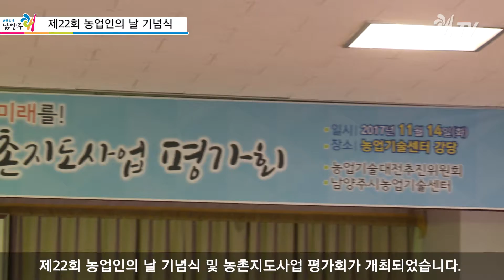[쾌TV] 제22회 농업인의 날 기념식 및 농촌지도사업 평가회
지난 14일 남양주시 농업기술센터 3층 강당에서 ‘땅에서 희망을, 농업에서 미래를’이라는 주제로 제22회 농업인의 날 기념식 및 농촌지도사업 평가회가 개최되었습니다.

매년 11월 11일은 농업인의 날로서 이석우 남양주 시장과 박유희 남양주시의회 의장이 참석한 가운데 진행된 이번 행사는 농업기술대전추진위원회와 남양주시 농업기술센터가 함께했는데요.

샘물소리의 식전공연을 시작으로 우수한 농수산물 생산에 기여한 농업인을 선정해 시상하고 남양주 농업인대상 사업비를 지급하였습니다.

농업인의 날을 축하하며 앞으로도 남양주시 농업 발전을 위해 모두가 함께 협력해 나가길 바랍니다.

촬영,편집 _ 쾌TV  정장희 PD
네래이션 _ 쾌TV  박민영 아나운서